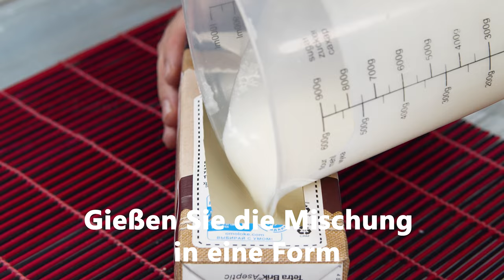Hast du Milch und Eier? Dann machen Sie dieses köstliche Dessert in 10 Minuten! KEIN Backen!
Hast du Milch und Eier? Dann machen Sie dieses köstliche Dessert in 10 Minuten! KEIN Backen! Ich bereite ein leichtes Dessert vor. Kein Mehl. Sie müssen nichts backen. Dessert ohne Backofen und Herd. Leckeres Ei-Milch-Dessert ohne Backen! Milch basiert. Mit der Zugabe von Gelatine. Aus den günstigsten und einfachsten Zutaten. Dessert in 10 Minuten + Abbindezeit im Kühlschrank! Jeder kann damit umgehen. Das ist sehr lecker. Süßes Dessert mit Milch und Schokolade. Wenn Sie etwas Milch haben, bereiten Sie diese vor. Bayerisches Dessert. Ab der Mindestmenge an Zutaten. Zu Hause kochen ein einfaches und leckeres Rezept. Viel Spaß beim Kochen!

Rezept und Zubereitung:
Milch 50 ml + Instant Gelatine 20 Gramm
Eigelb 3
Zucker 70 Gramm
Milch 250 ml
Saure Sahne 350 ml
Im Kühlschrank abkühlen lassen
Auf Wunsch mit Schokolade dekorieren
leckeres und zartes Milchdessert ist fertig
Guten Appetit!

Freunde, wenn dir das Video gefallen hat, kannst du dem Kanal helfen:
SCHREIBEN SIE EINEN KOMMENTAR oder zumindest einen Smiley. Es ist nicht schwer für dich, aber  ich werde sehr glücklich sein!
Vielen Dank für Ihre Aufmerksamkeit! Ich bemühe mich sehr, die leckersten und schnellsten Rezepte zu kochen!